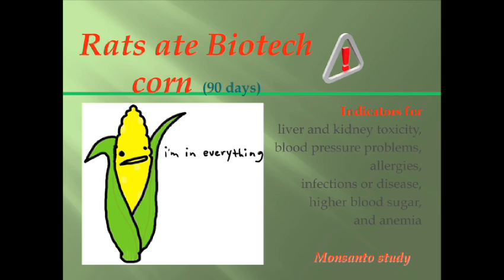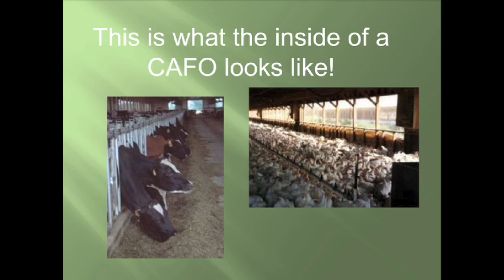Birke Baehr: What's wrong with our food system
11-year-old Birke Baehr presents his take on a major source of our food -- far-away and less-than-picturesque industrial farms. Keeping farms out of sight promotes a rosy, unreal picture of big-box agriculture, he argues, as he outlines the case to green and localize food production.